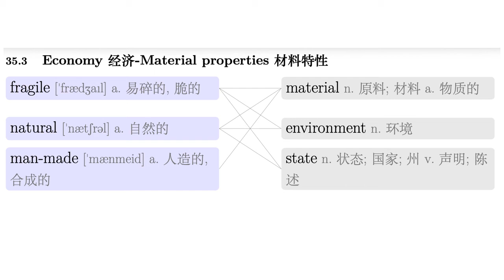形容词同义词搭配卡片016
听单词学英语《英语同义词分类搭配卡片书2000》